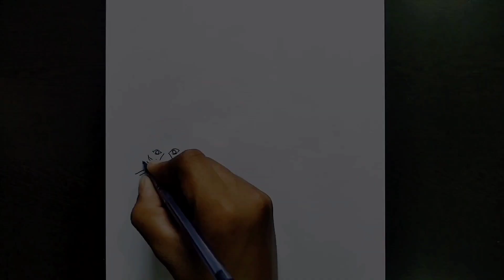Navratra special Durga Mata drawing || Step by Step || SAURABH JANGID ARTS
Made by Saurabh jangid